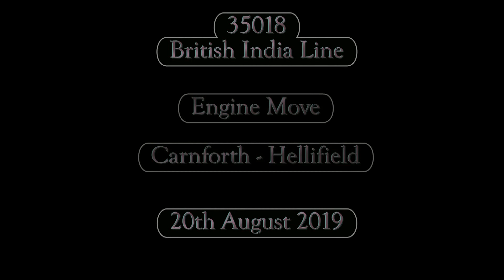20th August 2019 35018 British India Line Dalesman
35018 British India Line   took charge of the latest Dalesman trip. It is first seen east of Clapham heading tender first to Hellifield, where it is seen running past its support coach.
It is later on seen at a windy Selside as it heads for Carlisle